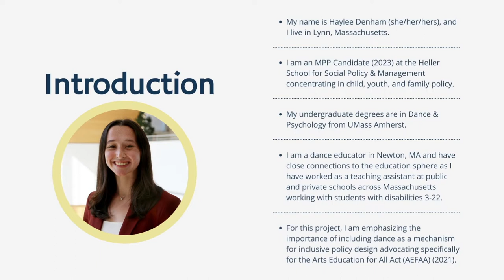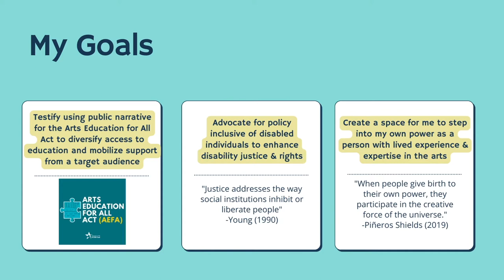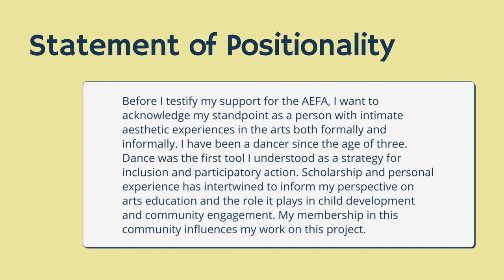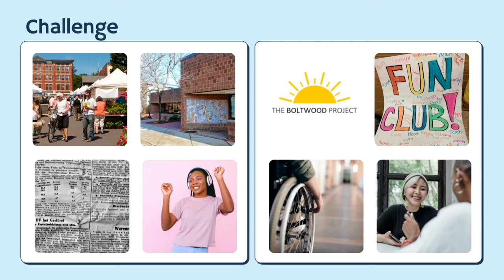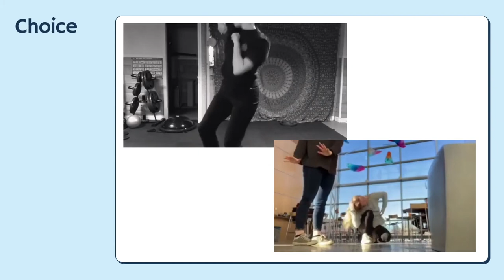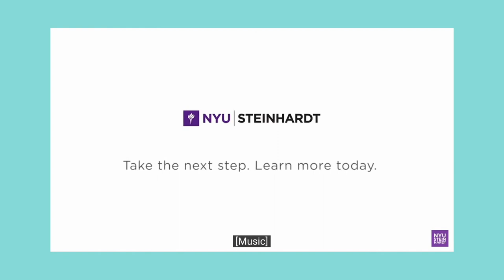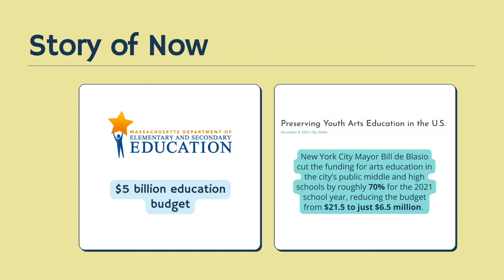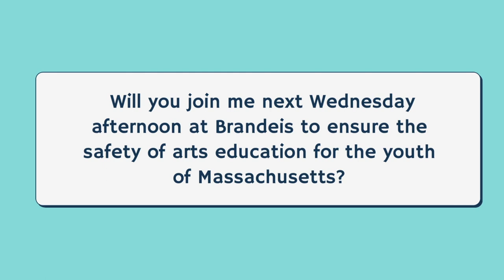DEI Final Inclusive Policy Design Project: A Testimonial for The Arts Education for All Act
I have three primary goals in this project. My first goal is to use my public narrative as a tool to testify for the Arts Education for All Act in order to diversify the populous that can access arts education and to mobilize support from a target audience. In the case of my public narrative, the audience is educators in the state of Massachusetts.

My second goal is to advocate for policy inclusive of disabled people to enhance disability justice and rights. Using a quote from Young, “justice addresses the way social institutions inhibit or liberate people” (1990). The arts are a vessel for liberation for people with disabilities. As Cindy Cohen laid out in our final lecture, the arts are inviting and aesthetic. It is used for community and peace-building, and has the potential to shift mindsets.

My final goal is to step into my own power and use my own lived experience and expertise in the arts to garner support for an inclusive policy. To quote Prof Alexandra Piñeros Shields, “When people give birth to their own power, they participate in the creative force of the universe” (2019). My participation in the creative force of the universe, as a dancer, spans my entire lifetime. This intimate experience allows me to seek justice and foster spaces that encourage all humans to actively work towards liberation.